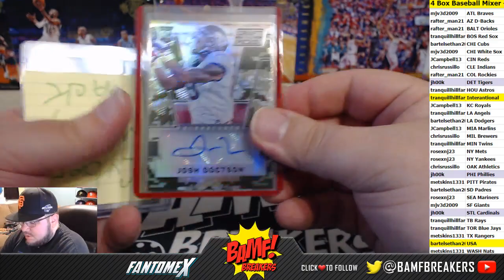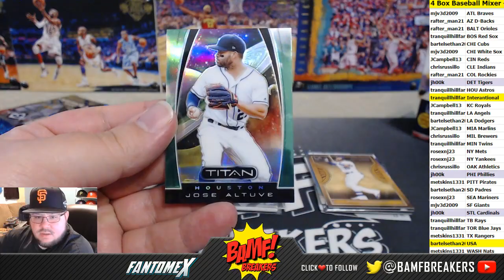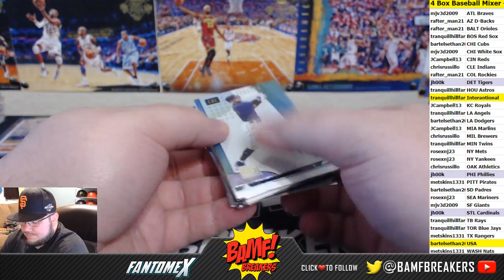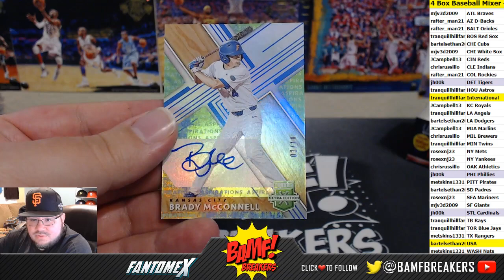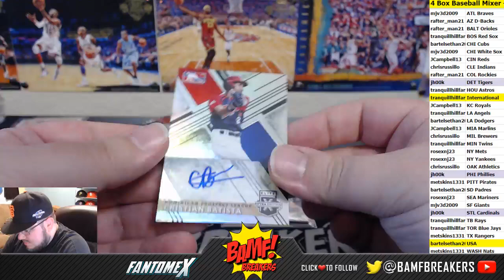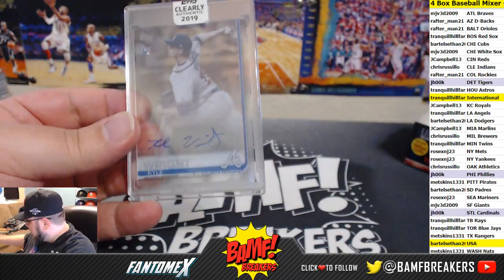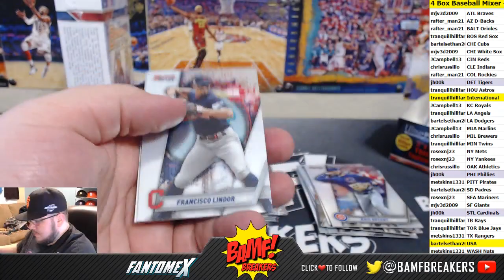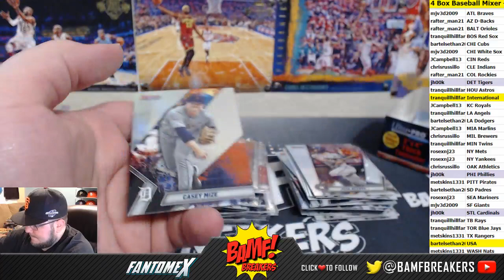4 Box Baseball Mixer - 1/11/20 (Chronicles, Elite Extra, Clearly, Bowman's Best)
2019 Chronicles, 2019 Elite Extra Edition, 2019 Clearly Authentic, 2019 Bowman's Best